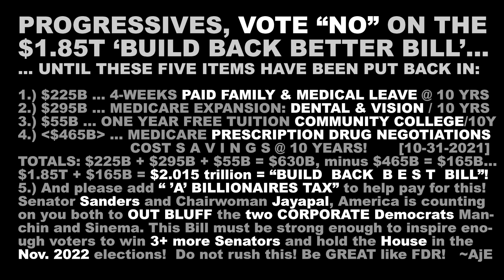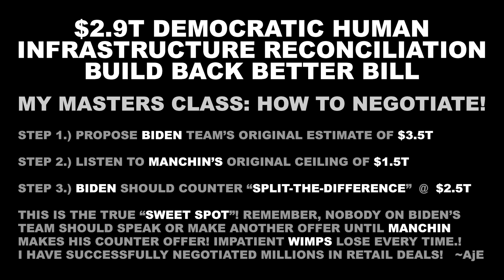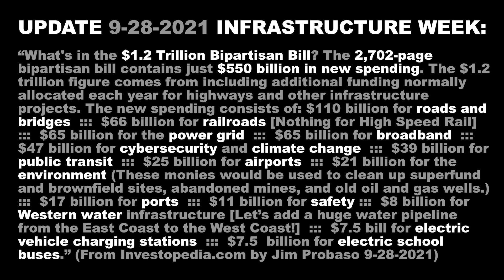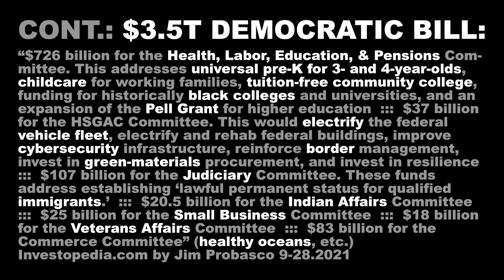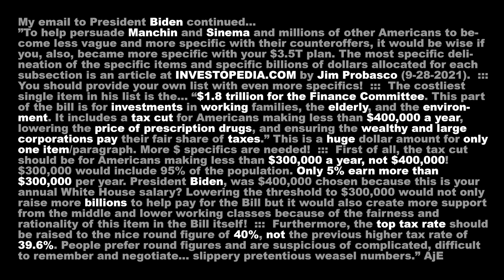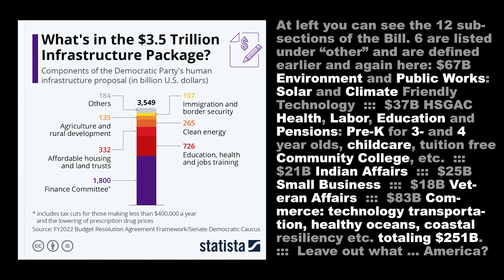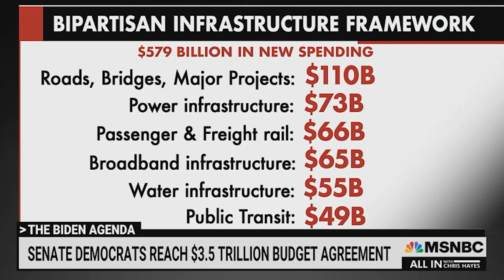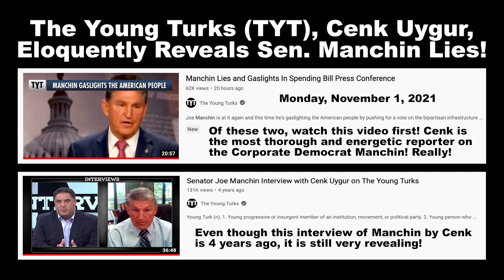"BIDEN NEW DEAL!" (21:57) Shared by Art Earthmann 11-2-2021 SHARE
The 'republiCONS' would rather lower taxes by $3.5T on top 2% and large 'corps'!